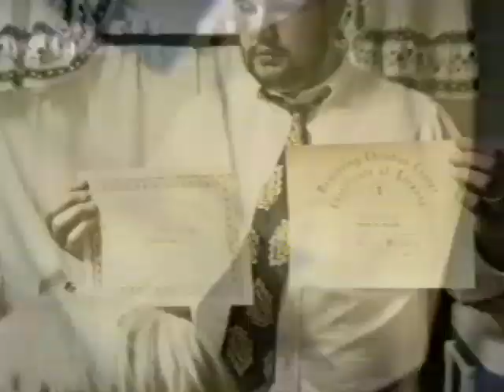1993 Dayspring Bible Training Center Graduation